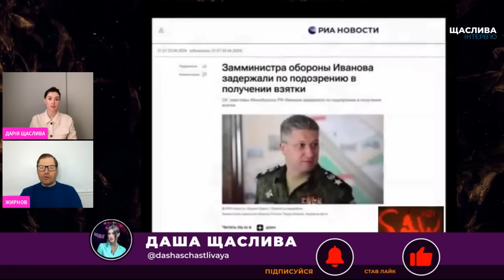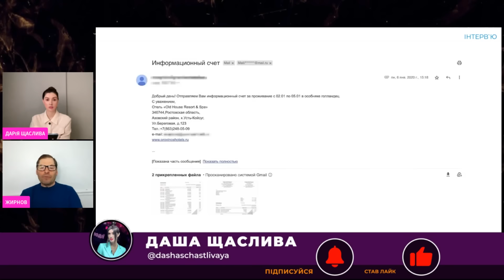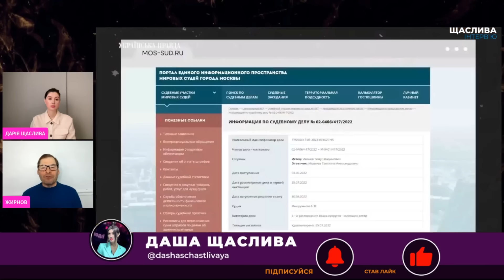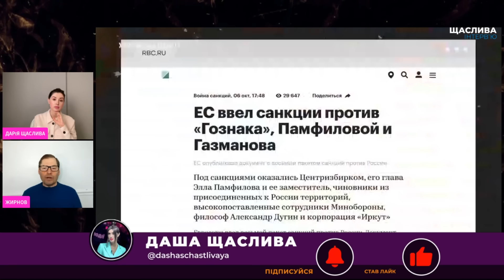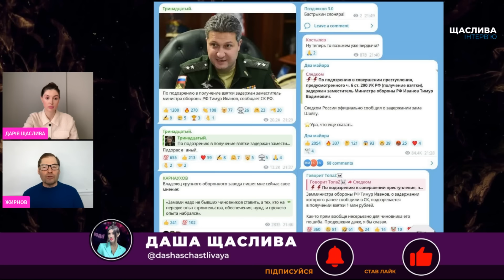💥ЖИРНОВ: деталі АРЕШТУ ЗАМА Шойгу - все сталось САМЕ ЗАРАЗ неспроста! Кадирова СКОРО ЧЕКАЄ…